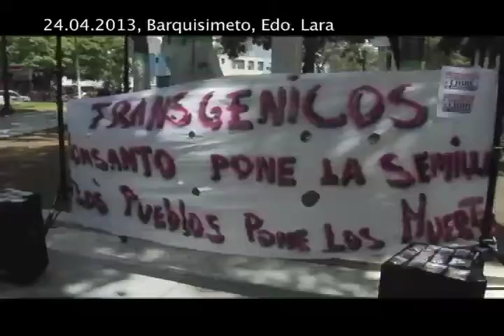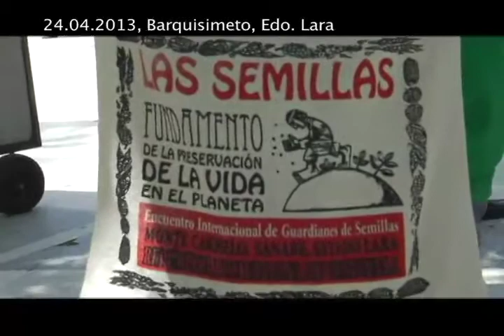Reporte En La Calle: FEDEAGRO no podrá con el legado del Comandante "No A Los Transgénicos"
Reporte En La Calle, 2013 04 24

Fuera Transgénicos de Venezuela, es una decisión que mantuvo firme el Comandante Chávez, postura digna que hoy FEDEAGRO presiona para tratar de cambiar.

Es la denuncia que realizan varias organizaciones desde la Plaza Bolívar de Barquisimeto, el mismo día que esa organización realizada su encuentro en un lujoso local de la ciudad.

Hoy se espera que la exigencia de producción para el consumo nacional no sea la excusa para violentar parte del legado del Comandante, lo que causara la perdida de soberanía en manos de las trasnacionales, además de un desastre para las semillas campesinas, que serian llevadas a la desaparición.

Más información: Pujo incontenible de Fedeagro para que Venezuela Autorice los cultivos transgénicos